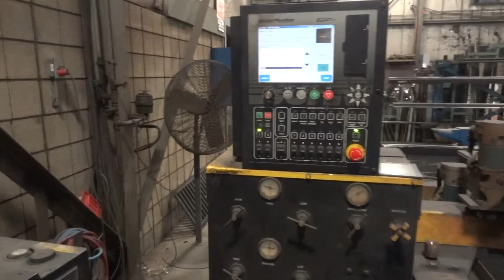10' x 20' Plasma Table w/ Hypertherm Max 200 Cutting System & Burny Phantom - For Sale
10' x 20' Plasma Table w/ Hypertherm Max 200 Cutting System
For Sale - Under-Power
Table Size: 10' x 20'
Machine Torch:  Hypertherm Max 200 (new in 2007)
AMP:  200
Machine Controller: Burny Phantom CNC Controller (new in 2007)
Maximum Cutting Thickness: 2"